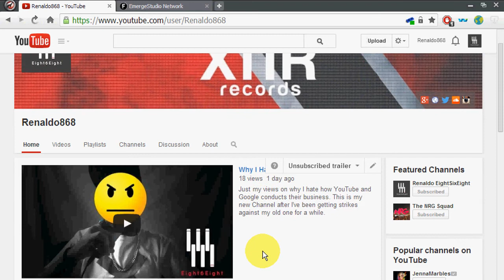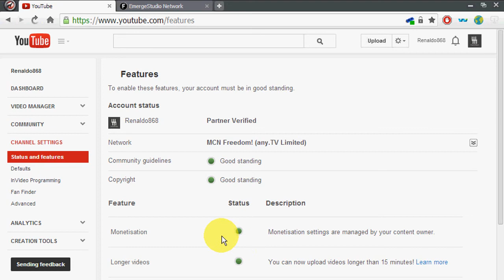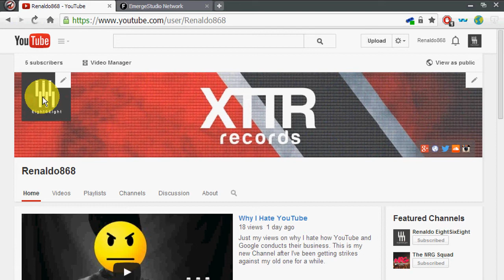How To Monetize Your YouTube Videos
Learn how to monetize your YouTube videos and make a couple dollars while also building your Subscribers and Views

I forgot to say that you need to place your PayPal email on your new freedom account and if you're from Trinidad and Tobago simply get a VISA travel card or any credit card for that matter and create a PayPal account with it.